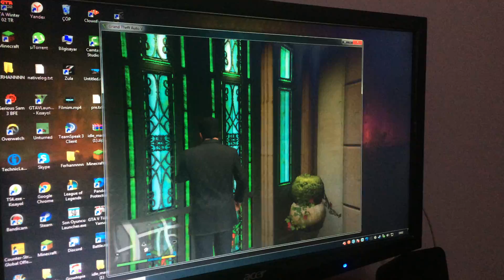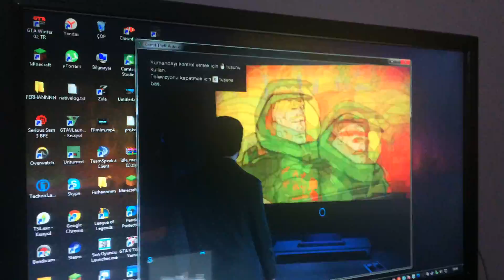GTA 5 Oynayan küçük kuzenim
evet arkadaşlar bugün kuzenimi GTA 5 oynarken çektim
ulaşmak için skype:farukemintercan
Bu arada Herkesin Kurban Bayramı canı gönülden kutlu olsun